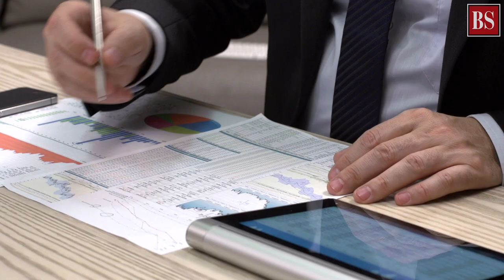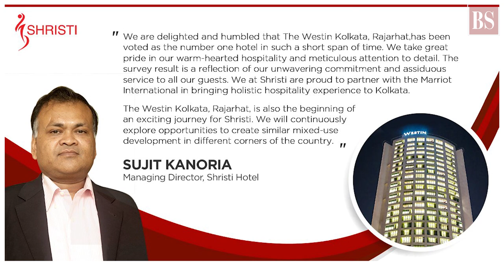The Kolkata-based family behind Srei Infrastructure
The RBI recently superseded the boards of Srei Infra and Srei Equipment Finance. While the situation is still developing, we delve into the background of the family behind the business